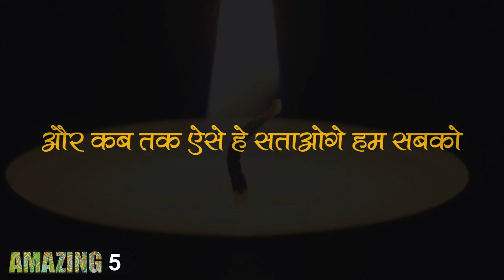Siya kakkar Tik Tok Star | पहले सुशांत सिंह राजपूत और अब सिया कक्कर | 2020 अब तो बस करो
No words for 2020

Topic Cover
Siya kakkar,
Siya kakkar News,
tik tok star Siya kakkar,
sushant singh rajput,
rishi kapoor,
irfan khan,
breaking news Siya kakkar,
Siya kakkar,